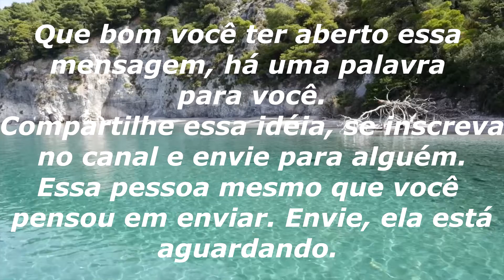MENSAGENS PARA A ALMA - 118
ESSA É A MENSAGEM DE HOJE, PARA O SEU CORAÇÃO!